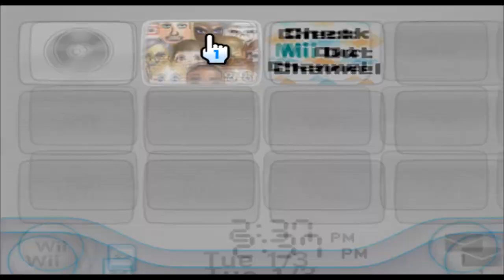Jay Bauman - Red Letter Media - Mii 418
GAY WEDDING

418/10100

Plaza: 98

Parade: 319